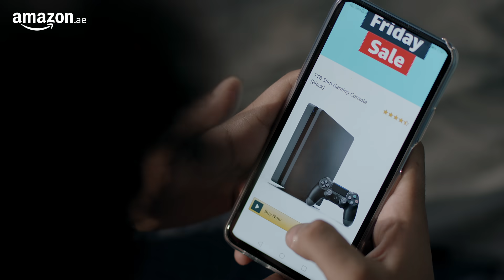تخفيضات الجمعة البيضاء من أمازون – نوفمبر 24 الى 30 2020 AE